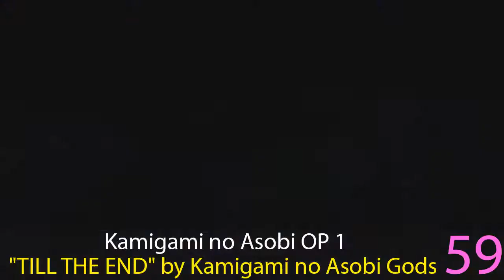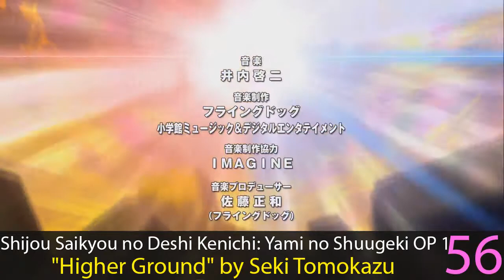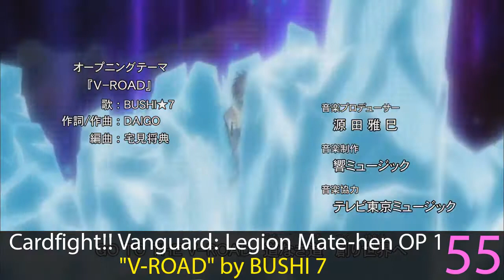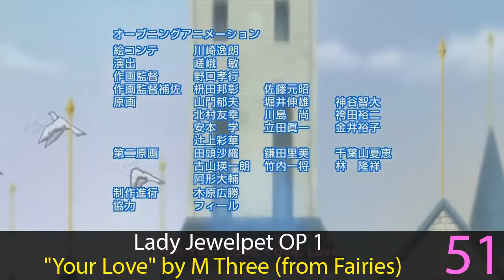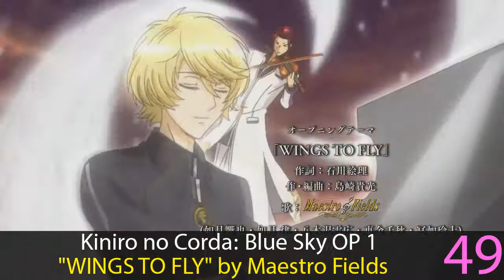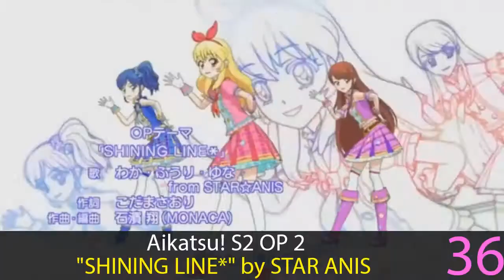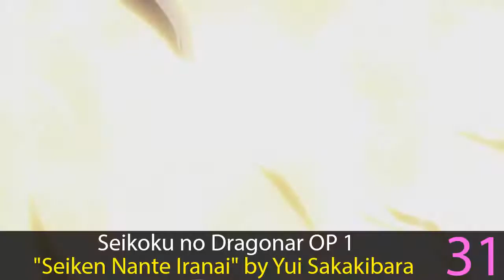My Top Anime Openings of Spring 2014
Reuploads!

Rules: I don't count single episode songs or songs under twenty-one seconds in length.

Abarenbou Kishi!! Matsutarou OP 1: "Dosukoi Jinsei" by Ken Matsudaira & Mika Hino
Aikatsu! S2 OP 2: "SHINING LINE*" by STAR☆ANIS
Akuma no Riddle OP 1: "Soushou Innocence" by Maaya Uchida
Baby Steps OP 1: "Believe in yourself" by Mao Abe
Black Bullet OP 1: "black bullet" by fripSide
Blade & Soul OP 1: "Sayonara Usotsuki" by mimimemeMIMI
Bokura wa Minna Kawaisou OP 1: "Itsuka no, Ikutsuka no Kimi to no Sekai" by fhána
Break Blade (TV) OP 1: "Junction heart" by Sayaka Sasaki
Captain Earth OP 1: "Believers High" by flumpool
Cardfight!! Vanguard: Legion Mate-hen OP 1: "V-ROAD" by BUSHI★7
Choubakuretsu Ijigen Menko Battle: Gigant Shooter Tsukasa OP 1: "Gigant Shooter Dacchuu no!" by Psychic Lover
Date A Live II OP 1: "Trust in you" by sweet ARMS
Diamond no Ace OP 2: "Perfect HERO" by Tom-H@ck featuring Masayoshi Oishi
Disk Wars: The Avengers OP 1: "Tsukiyabureru -Time to SMASH!" by T.M.Revolution
Dragon Ball Kai: Majin Buu Hen OP 1: "Kuu-Zen-Zetsu-Go" by Tanimoto Takayoshi
Dragon Collection OP 1: "Dragon Collection ~Yuuki no Tsubasa~" by Nagareda Project
Duel Masters VS OP 1: "Konchi Kishoume" by Gagaga SP
Escha & Logy no Atelier OP 1: "Asuiro" by Rie Murakawa
Fairy Tail (2014) OP 1: "MASAYUME CHASING" by BoA
Fuuun Ishin Dai☆Shogun OP 1: "Tamashii RISES" by Kyoco
GO-GO Tamagotchi! OP 1: "GO-GO Tamagotchi!" by hitomi
Gochuumon wa Usagi Desu ka? OP 1: "Daydream cafe" by Petit Rabbit's
Gokukoku no Brynhildr OP 1: "BRYNHILDR IN THE DARKNESS -Ver.EJECTED-" by Tokisawa Nao
Haikyuu!! OP 1: "Imagination" by SPYAIR
Hero Bank OP 1: "Kasege! Jarinko Hero" by Nobuaki Kakuda
Hitsugi no Chaika OP 1: "DARAKENA" by Iori Nomizu
Isshuukan Friends. OP 1: "Niji no Kakera" by Natsumi Kon
JoJo no Kimyou na Bouken: Stardust Crusaders OP 1: "STAND PROUD" by Jin Hashimoto
Kamigami no Asobi - "REASON FOR..." by Miyu Irino, Daisuke Ono, Yuuto Uemura, Toshiyuki Toyonaga, Hiroshi Kamiya, Yoshimasa Hosoya
Kanojo ga Flag wo Oraretara OP 1: "Cupid Review" by Aoi Yuuki
Kenzen Robo Daimidaler OP 1: "Kenzen Robo Daimidaler" by Endoh-Kai
Keroro OP 1: "Keroro☆Popstar" by Mayumi Gojo
Kindaichi Shounen no Jikenbo Returns OP 1: "BRAND NEW STORY" by Tokyo Performance Doll
Kiniro no Corda: Blue♪Sky OP 1: "WINGS TO FLY" by Maestro Fields
KutsuDaru. OP 1: "Hello Hello" by Sakura Miyajima
Lady Jewelpet OP 1: "Your Love" by M Three (from Fairies)
Love Live! School Idol Project 2nd Season OP 1: "Sore wa Bokutachi no Kiseki" by μ's
M3: Sono Kuroki Hagane OP 1: "Re:REMEMBER" by May'n
Mahou Shoujo Taisen OP 1: "All Over" by livetune adding Anna Yano
Mahouka Koukou no Rettousei OP 1: "Rising Hope" by LiSA
Majin Bone OP 1: "Legend Is Born" by Kazuki Katou
Mangaka-san to Assistant-san to OP 1:  "Junsui na Fujunbutsu" by StylipS
Mekakucity Actors OP 1: "daze" by Jin ft. MARiA from GARNiDELiA
Mushishi Zoku Shou OP 1: "Shiver" by Lucy Rose
My Little Pony: Tomodachi wa Mahou Best Selection OP 1: "Lucky Girl" by Silent Siren
Naruto Shippuuden OP 15: "Guren" by DOES
Nisekoi OP 2: "STEP" by ClariS
No Game No Life OP 1: "This game" by Suzuki Konomi
Nobunaga the Fool OP 2: "Breakthrough" by JAM Project
Oreca Battle OP 1: "Oreca Omaeca Genkai Battle!!" by Akira Kushida
Pac World OP 1: "PAC THIS WORLD!!!" by Hyadain
Ping Pong The Animation OP 1: "Tada Hitori" by Bakudan Johnny
Ryuugajou Nanana no Maizoukin OP 1: "Butterfly Effect" by Shiritsu Ebisu Chuugaku
Saikyou Ginga Ultimate Zero: Battle Spirits OP 2: "ZERO" by Tatsuyuki Kobayashi
Seikoku no Dragonar OP 1: "Seiken Nante Iranai" by Yui Sakakibara
Selector Infected WIXOSS OP 1: "killy killy JOKER" by Kanon Wakeshima
Shijou Saikyou no Deshi Kenichi: Yami no Shuugeki OP 1: "Higher Ground" by Seki Tomokazu
Sidonia no Kishi OP 1: "Sidonia" by angela
Soredemo Sekai wa Utsukushii OP 1: "BEAUTIFUL WORLD" by Joanna Koike
Soul Eater Not! OP 1: "monochrome" by Dancing Dolls!!
Tenkai Knights OP 1: "Get the glory" by Ayako Nakanomori
TMNT OP 1: "Shinobi" by GReeeeN
Yowamushi Pedal OP 3: "Be As One" by Team Sohoku
Yu-Gi-Oh! Arc-V OP 1: "Believe×Believe" by Choutokkyuu